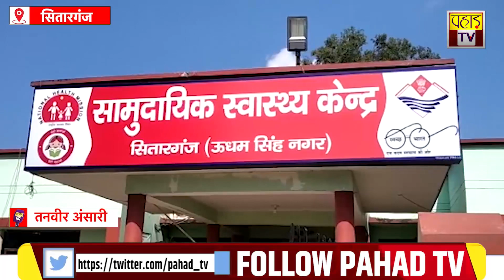उत्तराखंड की बड़ी ख़बरें 30 नवंबर 2022| Uttarakhand | Pahad TV#MorningBulletin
उत्तराखंड की बड़ी ख़बरें 30 नवंबर 2022| Uttarakhand | Pahad TV

Edited By: swati negi